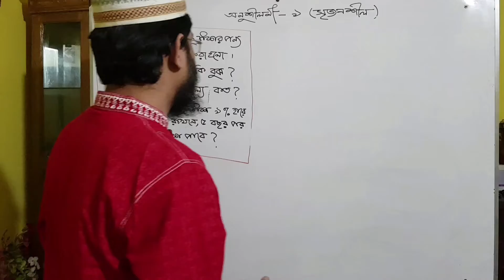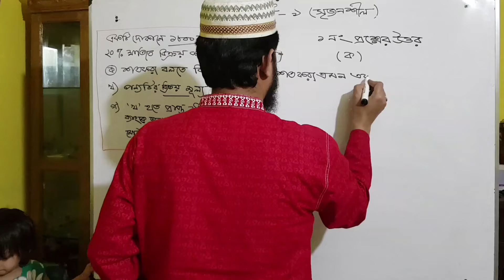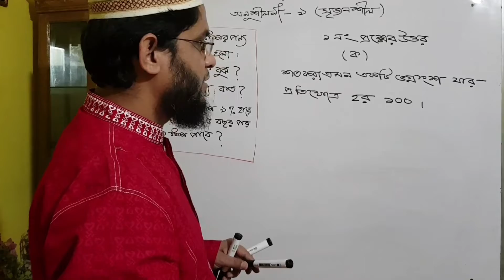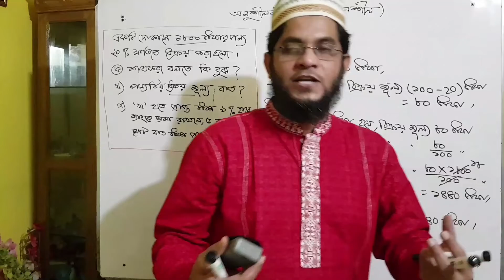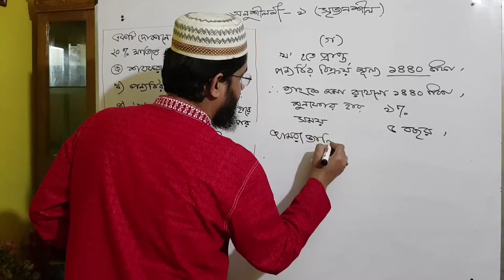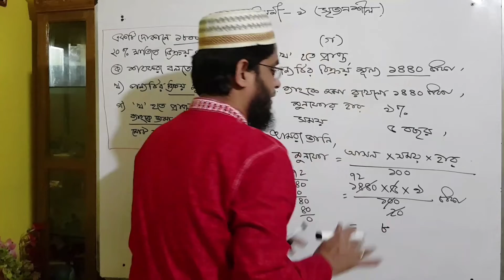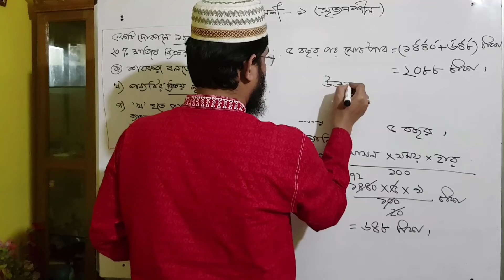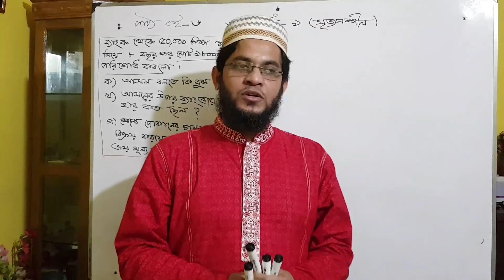৫ম শ্রেণি(গণিত)অনুঃ ৯এর সৃজনশীল প্রশ্ন (শতকরা,লাভওক্ষতি সরল মুনাফা)পর্ব-০৭